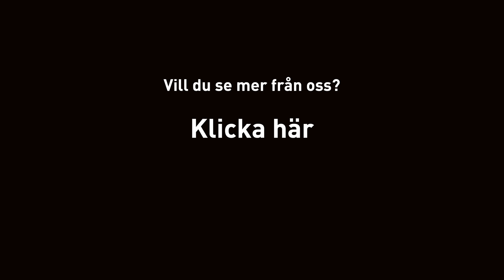Drevjakt på Hörningsholm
I denna film besöker Rasmus vackra Mörkö och Hörningsholms välförvaltade fastighet.
Vädret är vackert och vilten är många, en underbar dag i skog och mark kort sagt.